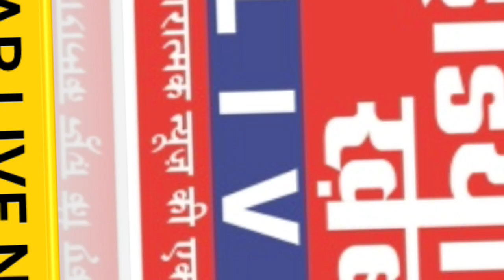We are proud to announce @indiakhabarlive as streaming partner @aurora_iiitm 2020 || इंडिया ख़बर LIVE